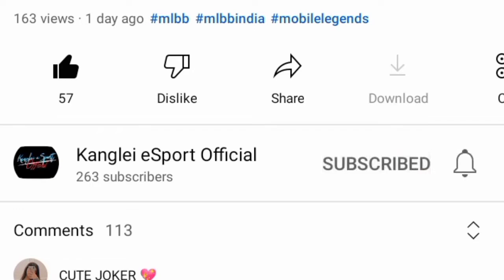Auto Die// Johnson Best Built // 30 Days Rank Push challenge